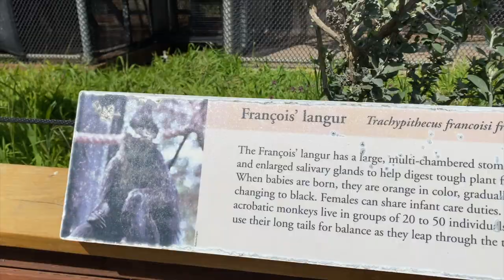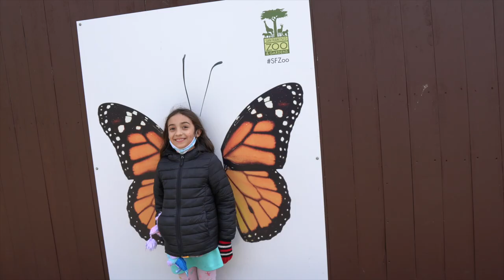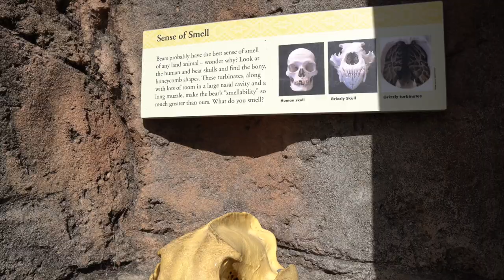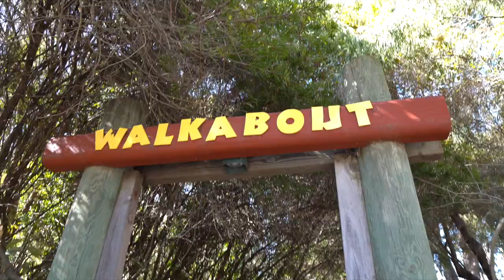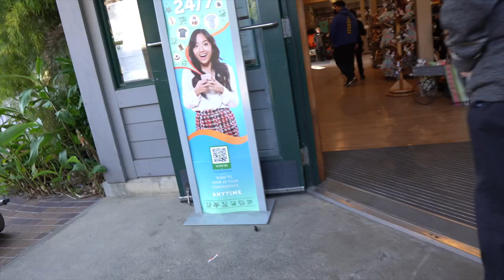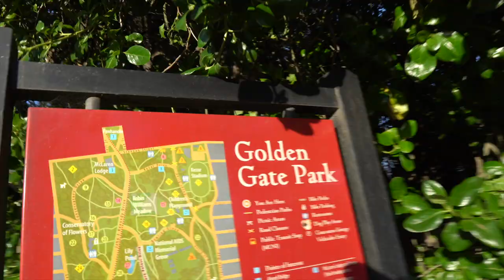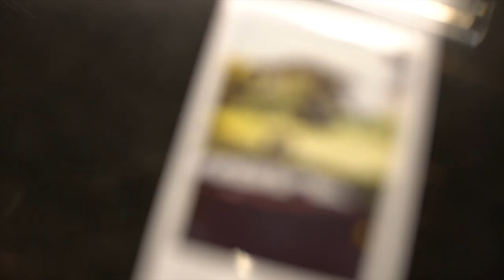SF ZOO TOUR + The Best Pizza in San Francisco + Dutch Windmill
In this video, Rosa, Luna and I take a trip to The San Francisco Zoo. After that, we went and checked out the Queen Wilhelmina Tulip Garden. To finish off the day, you know I had to get some amazing pizza, so went to Tony's Pizza Napoletana, which I cannot recommend enough! Make sure to eat it there, because good pizza should be eaten within 10 minutes of coming out of the oven.

Check below for more info about the spots we visited in the video

This is video 1 of our 4 day series covering our trip to San Francisco back in March.
Checkout the next video here (not released yet)

Thanks for following our families adventures! If you havent seen our Trip to Europe Series, check it out, youre gonna love it, link is below

You might recognize us from a couple videos on our other channel